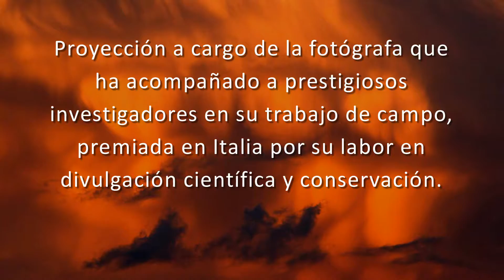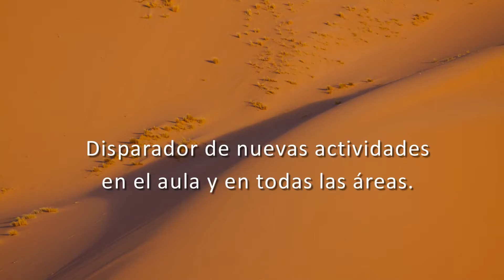Foco en la Diversidad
Audiovisual educativo